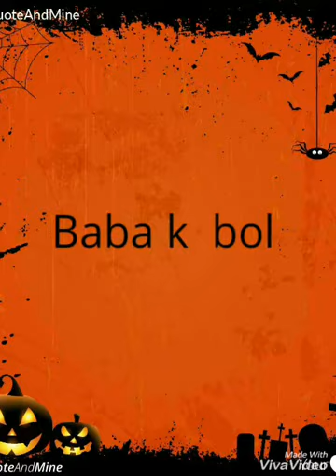OOOOOMMMGGGGG | TYPES OF MUMMY'S DIALOGUE | FUNNY VIDEO | FULLU CRAZY